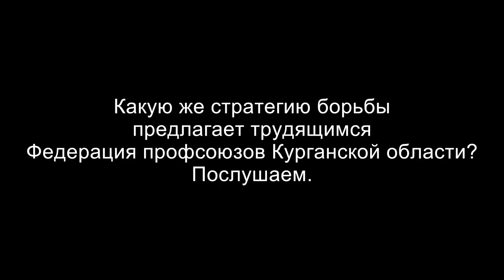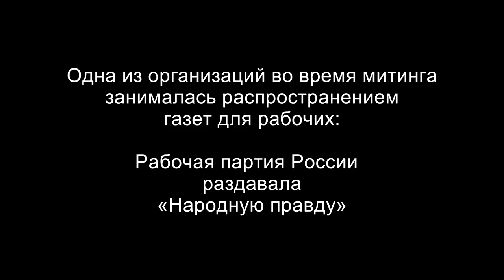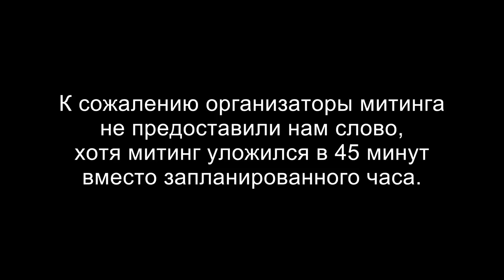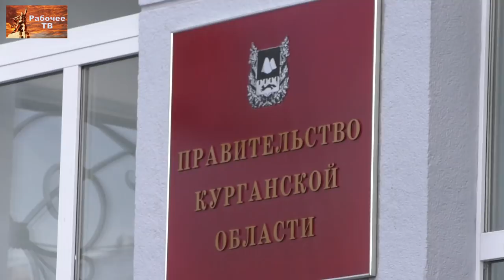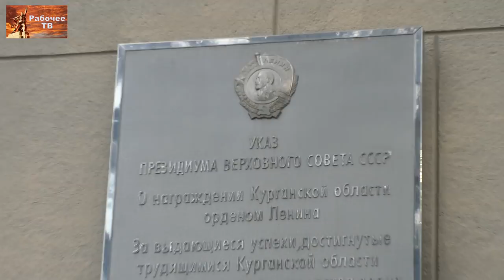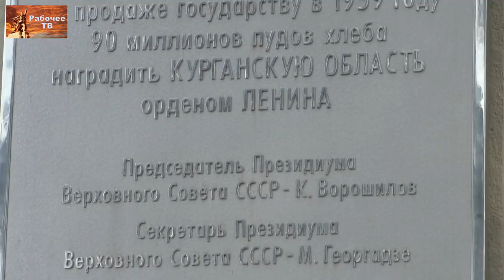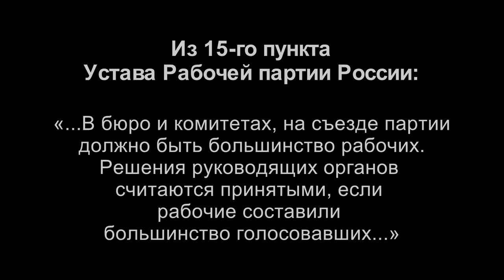Рабочая партия России на митинге профсоюзов (ФНПР) против пенсионной реформы. Курган, 12.07.2018.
Рабочая партия России на митинге Федерации профсоюзов Курганской области (входит в ФНПР) против пенсионной реформы. Раздача газеты «Народная правда» и выступление члена РПР Сергея Тюленева. Курган, ЦПКиО 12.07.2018.

Веб-сайт

Желающие помочь Фонду Рабочей Академии могут перечислить пожертвования на карту Сбербанка:
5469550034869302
Михаил Васильевич П.